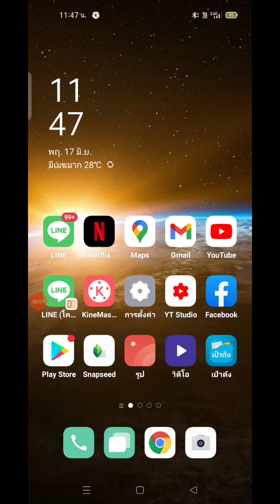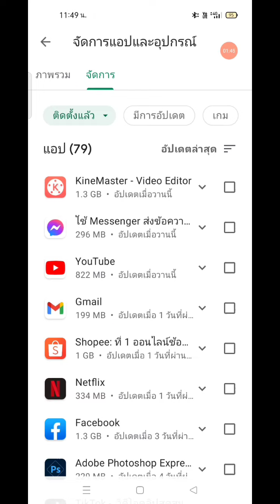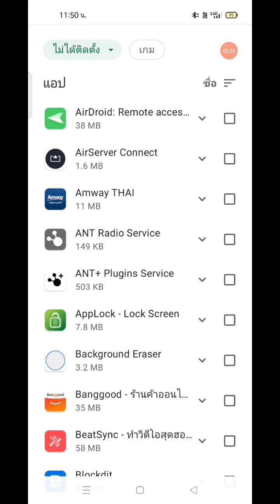ค้นหาแอพเก่าที่เคยติดตั้ง Android เวอร์ชั่นล่าสุด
อัพเดทล่าสุดของระบบปฏิบัติการ Android ใน Google Play Store มีหลายอย่างเปลี่ยนแปลงไป วันนี้ Zad Channel จะมาบอกถึงวิธีการค้นหา Application เก่าที่เคยติดตั้งในโทรศัพท์มือถือ ด้วยการค้นหาใน Google Play Store ครับ